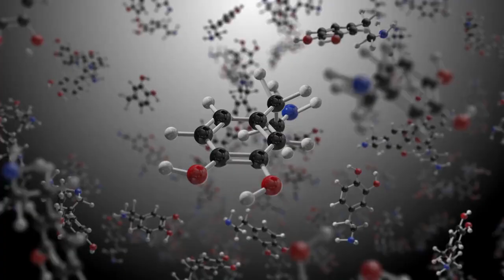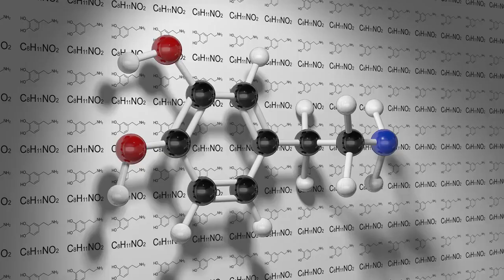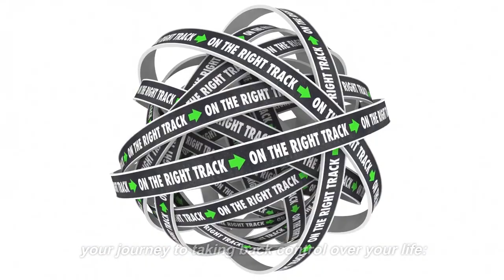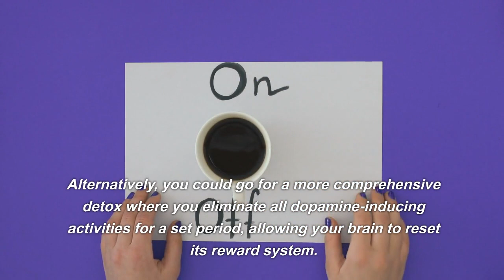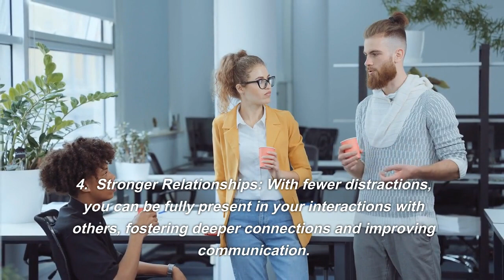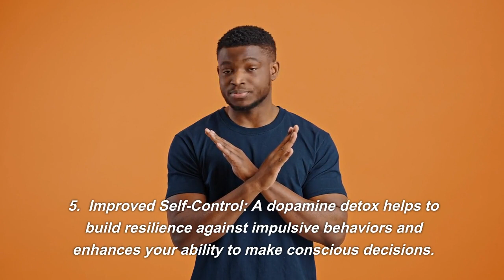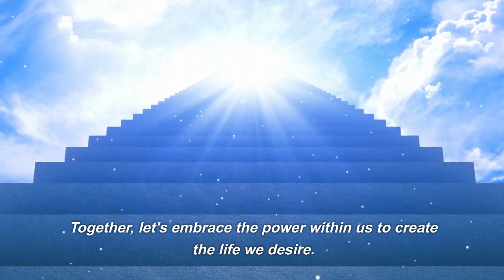DOPAMINE DETOX: How To Take Back Control Over Your Life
In this fast-paced world of constant distractions, it's easy to lose sight of our goals and become overwhelmed by addictive behaviors. Join us on a journey as we explore the concept of Dopamine Detox, a powerful strategy to break free from digital distractions, regain focus, and find balance in our lives.